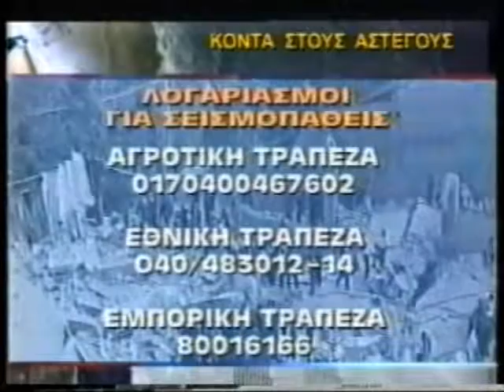ΠΡΩΤΗ ΕΝΗΜΕΡΩΣΗ 12/09/1999 Μέρος 6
Με τον Άκη Παυλόπουλο
Καλεσμένοι Θεόδωρος Κασσίμης, Γιώργος Φλωρίδης